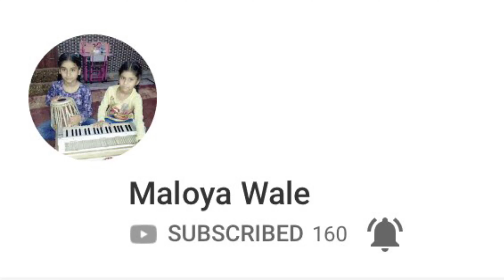How to riaz whole basics-by a 7 year student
for any query-message at instagram:-